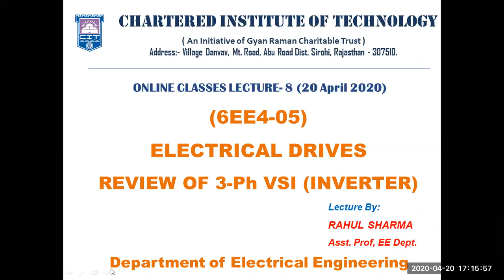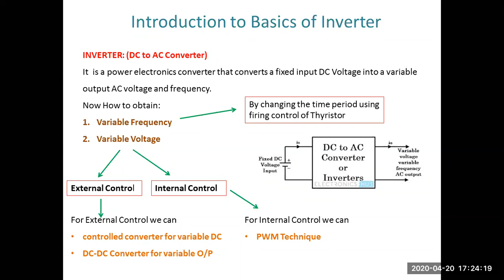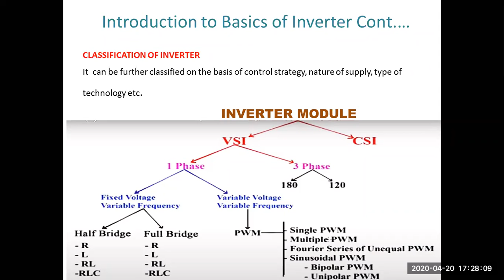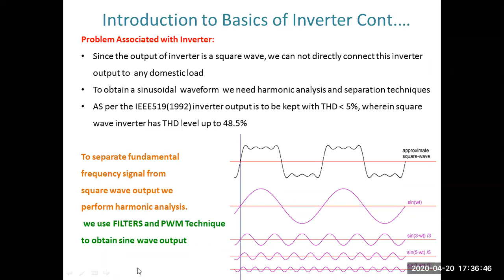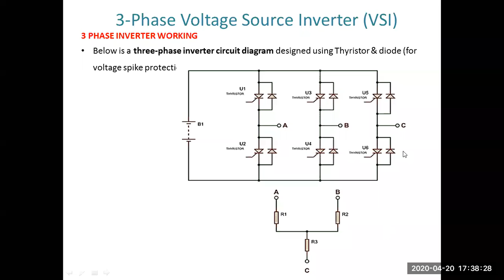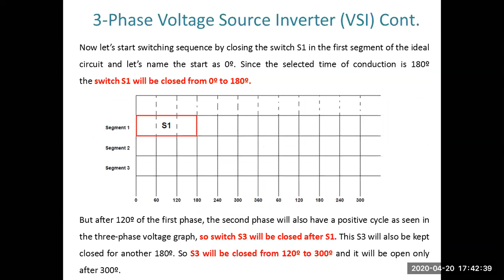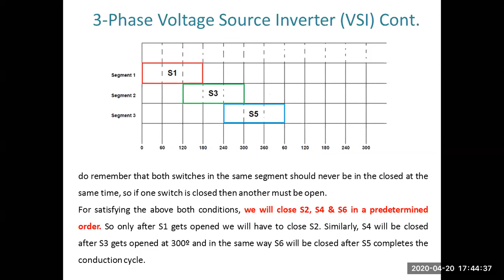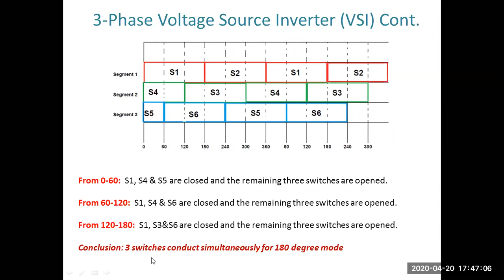Phase Voltage source inverte r 180 degree Mode) By Rahul Sharma